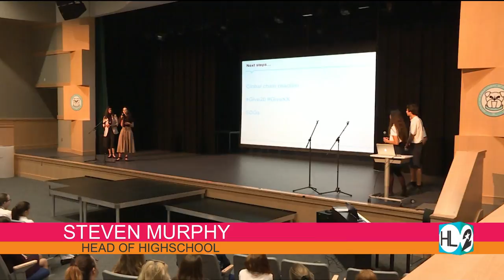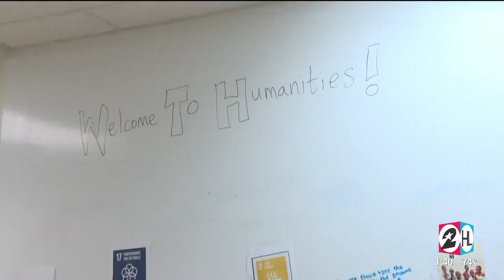Houston Life Interview HD